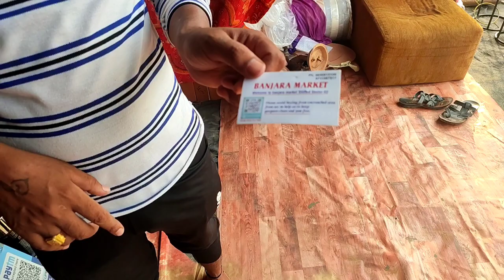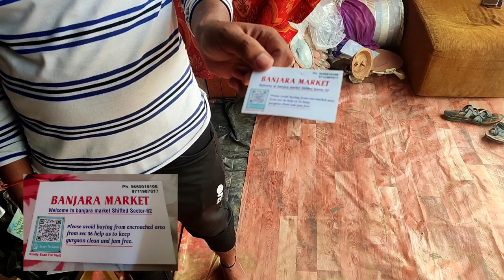Full Details of New Banjara Market Sec -62 Tigra village#banjaramarket#banjaramarketgurgaon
Hello friends in this video you will get to know about new location of banjara market sec -62 gurgoan.

Full details
New Banjara market sec -62
Nearest Land mark
Behind JMD Empire

shop Details
you can get complete information on these two numbers.